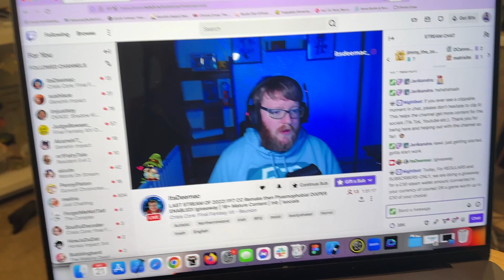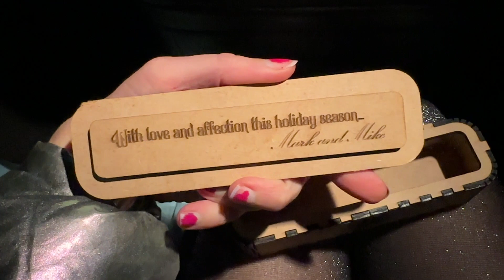VLOGMAS 2022 - Day 21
Today I worked from home and went out for KBBQ